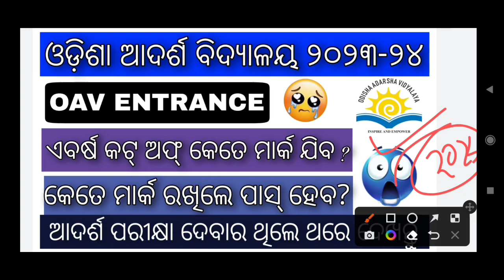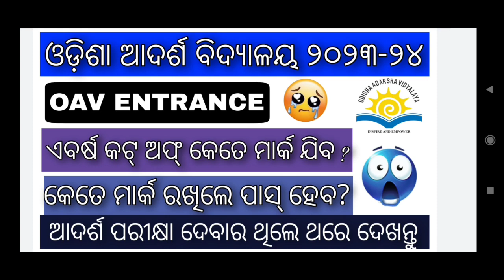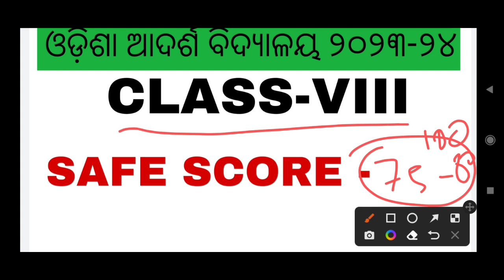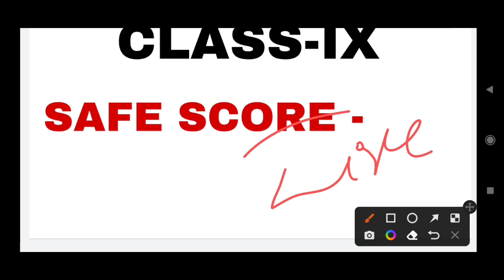Odisha adarsha vidyalaya entrance exam 2023-24 | Online class for OAVS entrance exam